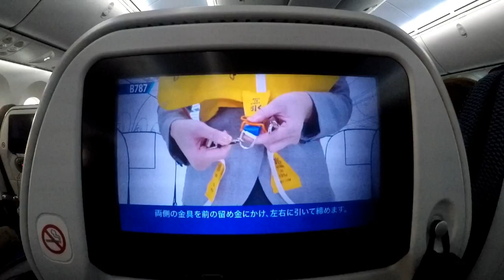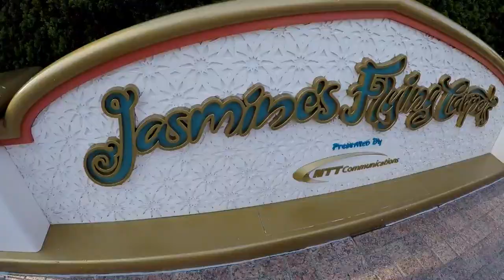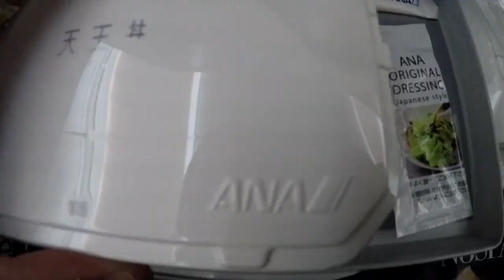Tokyo Dream 東京の夢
What made you want to stay? The courteousness and good hospitality provided was reallly an exciting & enjoyable traval experience I ever had as well as treasure the Japanese innovation and technology is an Inspiration to me.